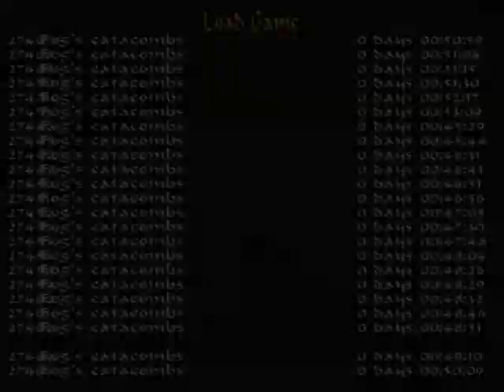Second secret in Catacombs of Fog